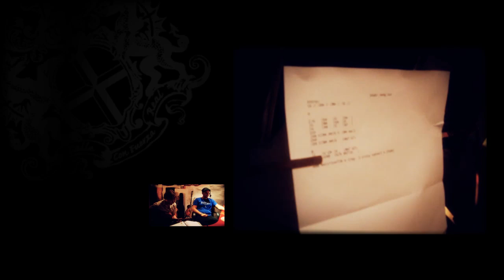Calle Real Sukiyaki B